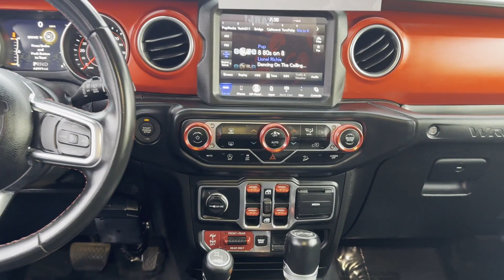2020 Jeep Wrangler Unlimited Rubicon Riverhead, Rocky Point, Manorville, Hampton Bays, Shirley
Riverhead Toyota is located at 1655 Old Country Rd, Riverhead, NY 11901 and can be reached by phone via . We are your top choice when it comes to New and Pre-Owned Toyota vehicles in Riverhead, Rocky Point, Manorville, Hampton Bays, Shirley, New York.

2020 Jeep Wrangler Unlimited Rubicon 1C4HJXFN3LW132585

With our large Pre-Owned Inventory, we have the car, truck or SUV you’re looking for!

All our Pre-Owned vehicles must go through a strict evaluation and meet our premium manufacturing standards to earn the Certified title. You can find even more information on our Certified Toyota Inventory

In the market for a brand new Toyota? Check out our amazing New Inventory selection here: Link to the New Vehicle Search / Vehicle Listing Page.

This 2020 Jeep Wrangler Unlimited Rubicon is full of phenomenal features such as:

Thank you for considering Riverhead Toyota as your premier New York Toyota dealer. We look forward to helping you with all your Pre-Owned car needs and hope to see you soon!